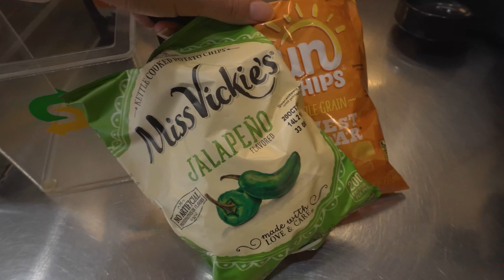Non-native speaker trying to ORDER in KOREAN? | Vlog #8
I've been practicing my Korean for a long... long time... just not very consistently. Finally I decide to try my hand at ordering food at a Korean restaurant. Will they understand? Will my nerves get to me? You'll have to watch and find out... hope you enjoy :)

Please comment and let us know what you think!

Love, Us & Him

PROFILE PICTURE/CHANNEL ICON CREDIT:
Check her out for some amazing digital drawings!